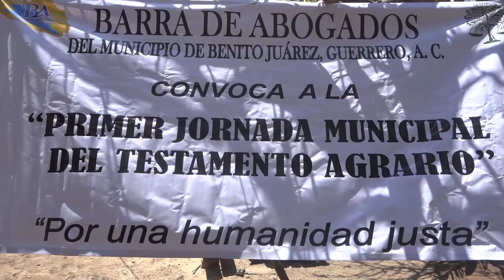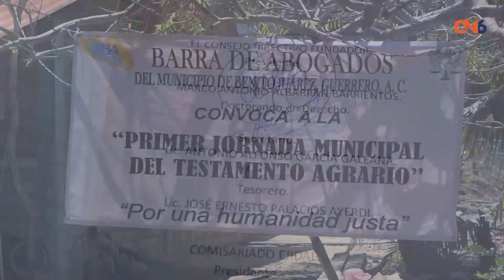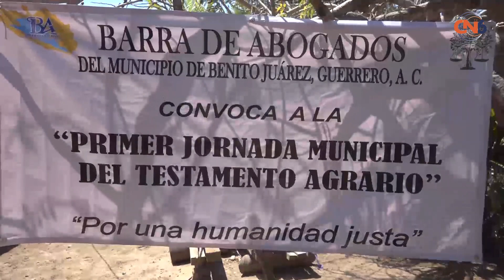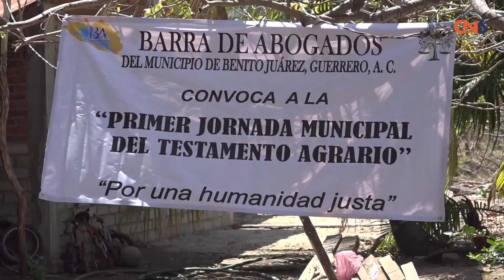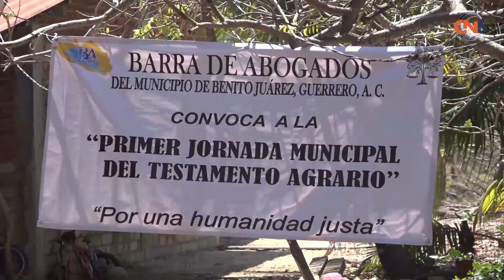Realizan la primer jornada municipal del testamento agrario en Llano Real.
Realizan la primer jornada municipal del testamento agrario en Llano Real, municipio de Benito Juárez